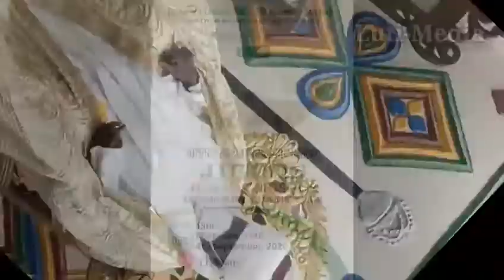Gayyata za abudi Sabon masallachin IZALA A JIHAR bauchi